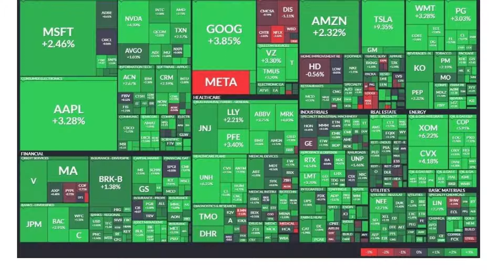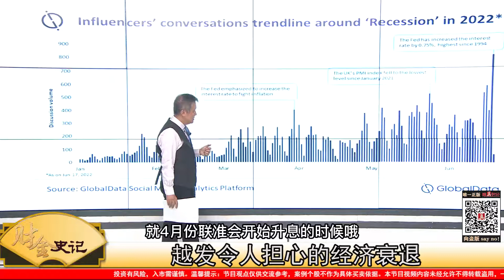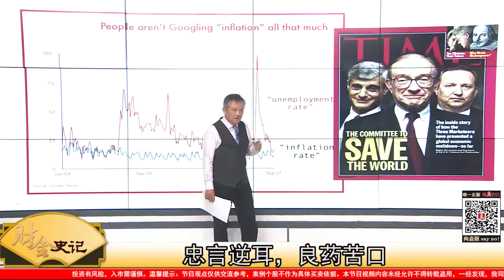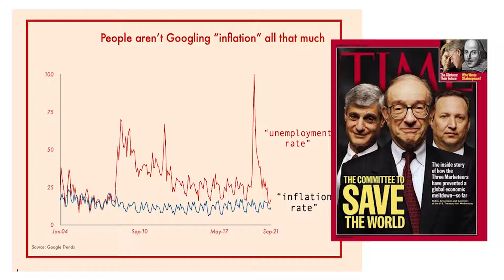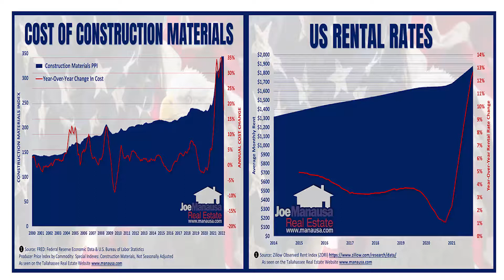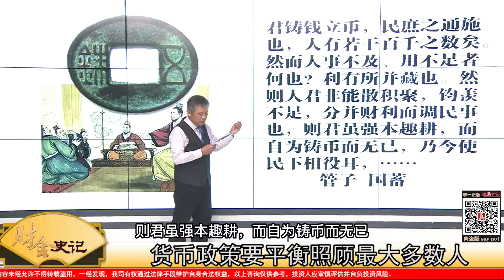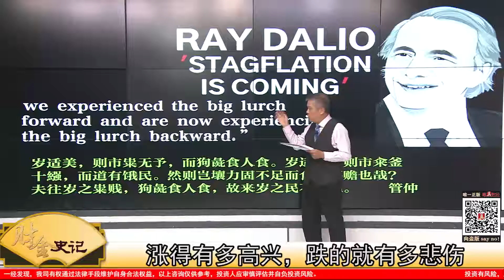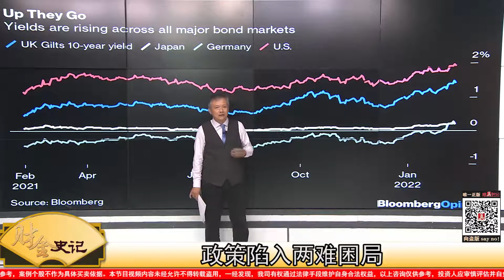刺激政策的負作用開始反撲｜【財金史記】2022/06/23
拜登經濟由恐懼通貨膨脹，轉變為害怕衰退，美國總統拜登在和最早唱衰美國經濟的經濟學家薩默斯會唔後，仍然強調美國絕對可以避免經濟衰退；但薩默斯卻認為，美國必須經歷一場失業率超過百分之五以上的經濟衰退，才能控制住通脹；橋水創辦人達利歐則指出，美聯儲的貨幣政策從＂大躍進＂（big lurch forward）式轉入＂大潰敗＂，必然會使結構性通貨膨脹，惡化成停滯性通貨膨脹。